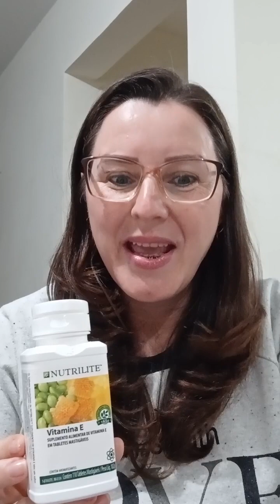🛑 SOLUÇÃO para Cabelos Fracos com Queda, Unhas fracas e Quebradiças! Vitamina da Beleza e Muito Mais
Cabelos fracos, queda excessiva, unhas que quebram com facilidade... Se você se identificou com algum desses problemas, saiba que não está sozinho! 😟 Muitas pessoas enfrentam esses desafios diariamente, e a solução pode estar mais perto do que você imagina.

Você já se perguntou por que seus cabelos e unhas parecem tão frágeis ultimamente? 🤔 Vários fatores podem estar contribuindo para isso, como estresse, má alimentação, e até mesmo deficiências nutricionais. Nossos cabelos e unhas são reflexos da nossa saúde interna, e quando algo não vai bem, eles costumam dar sinais.

A boa notícia é que, com o cuidado certo e as vitaminas adequadas, é possível fortalecer cabelos e unhas, devolvendo a vitalidade que eles merecem. A famosa "vitamina da beleza" é um grande aliado nesse processo. Mas você sabe qual é essa vitamina e como ela pode ajudar? 💇‍♀️💅

Essa vitamina não só melhora a saúde dos cabelos e unhas, mas também promove uma pele mais saudável e radiante. Incluir essa vitamina na sua rotina pode ser a chave para acabar de vez com a fragilidade capilar e a quebra das unhas. Afinal, quem não quer se sentir mais confiante e bonita no dia a dia?

Além da suplementação, é importante cuidar da alimentação e do bem-estar geral. Uma dieta rica em nutrientes, aliada a um estilo de vida saudável, faz toda a diferença. Mas será que apenas isso basta para resolver seus problemas de beleza? 🤷‍♂️

Por isso, no vídeo de hoje, vamos explorar a solução completa para cabelos e unhas saudáveis, incluindo dicas práticas e o suplemento certo para te ajudar nessa jornada. 🌟

Vamos juntos nessa? Até o próximo vídeo! ✨

Você está interessado em adquirir produtos Amway diretamente de fábrica, cà preços de custo mais acessíveis? Ou talvez queira ir além, se tornar um empreendedor, revender e até mesmo ser um distribuidor oficial da Amway? Descubra como fazer isso!

♦️ Cadastre-se agora através do link abaixo para obter acesso exclusivo a compras com preços de custo, com a oportunidade de poder revender e se tornar um representante Amway. Não perca essa chance!

♦️ OBS: Todos que se cadastrarem por meio deste link ⬆️ serão incluídos em nossos grupos fechados e exclusivos, onde oferecemos treinamentos, capacitações e suporte completo. Você terá todo o auxílio e acompanhamento necessário para seu sucesso.

Não está interessado em revender ou fazer cadastro? Quer apenas comprar produtos Amway para uso pessoal?

♦️ Sem problemas! Confira nossa Loja on-line, onde você pode adquirir qualquer produto com Frete Grátis para todo o Brasil 🇧🇷.

♦️ Se tiver dúvidas ou precisar de mais informações, sinta-se à vontade para entrar em contato conosco ou com a pessoa que lhe enviou este vídeo. Será um prazer ajudar!